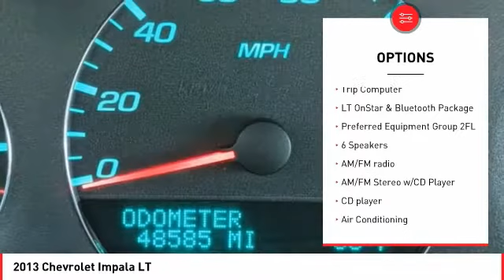2013 Chevrolet Impala Cathedral City CA 823382B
2013 Chevrolet Impala LT

Located right off Highway 111 at Perez Rd. In the Cathedral City Auto-mall. We offer free door to door shuttle service in the valley as well as a family oriented staff and atmosphere.brbrbrReviews:br  * If you are looking for a spacious, simple full-size sedan with a solid track record for reliability, the 2013 Chevy Impala might be the right fit for you. Furthermore, OnStars suite of concierge and emergency assistance services provide a level of assurance you wont find anywhere else in the segment. Source: KBB.combr  * Simple controls; available six-passenger seating; large trunk; strong and efficient engine. Source: EdmundsbrbrWe're TIME EFFICIENT -- Wouldn't it be awesome to get the deal you want in 30 minutes or less? We can make that happen. Complete TRANSPARENCY at every step. Whether its Condition, Pricing, Financing or just general CAR KNOWLEDGE, we excel at the DETAILS! Different CULTURE recruited for a different purpose. We create a culture designed to educate and help, not just SELL!. Our NON-COMMISSIONED Sales Staff SERVES you -- That means you buy what you want, not what someone wants to sell you. Our dealership's mission is to make every customer a customer for life by providing world class services every time. Excellent customer care, competitive prices, and our well-trained staff are a few of the great features about shopping at our new and used Honda dealership. Give our dealership a call or visit us in Cathedral City today and take a test drive in your dream vehicle. Honda of the Desert is proud to serve the surrounding areas of Palm Springs, Palm Desert, Coachella, and Indio. We also offer Military Discounts for our active-duty service members.